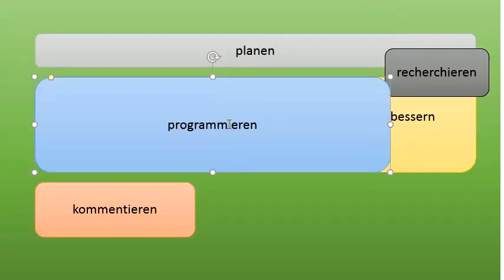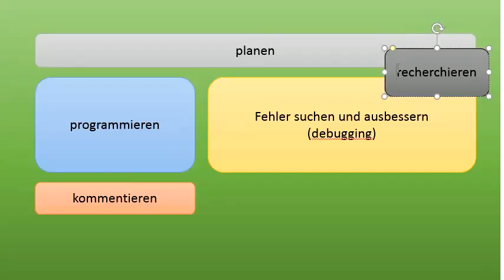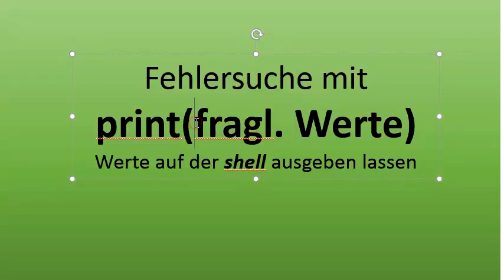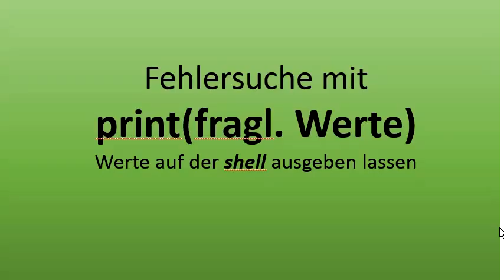031 Python programmieren: Fehlersuche (debugging) und Praxis des Programmierens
In dieser Folge schauen wir uns die Aufgaben des Programmierers an, zumindest was seine Entwicklung angeht: vom Programmieren selbst zur Fehlersuche zur Recherche zeige ich euch, was ein Programmierer braucht, um ein Programm zu schreiben.